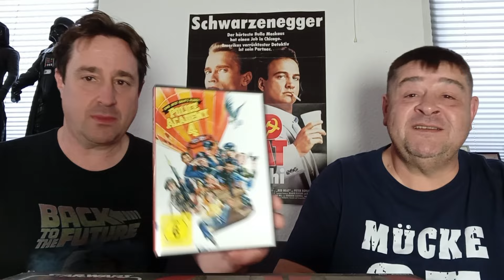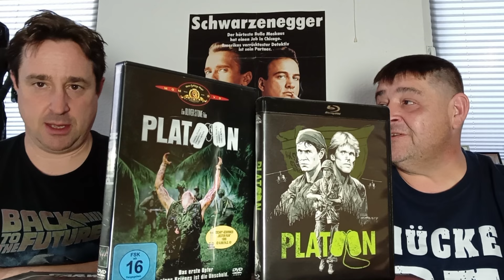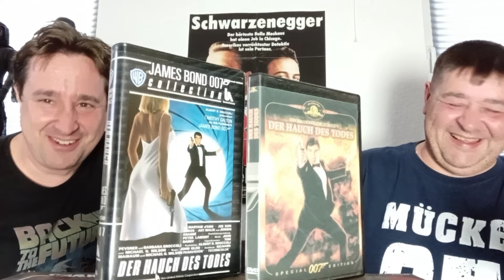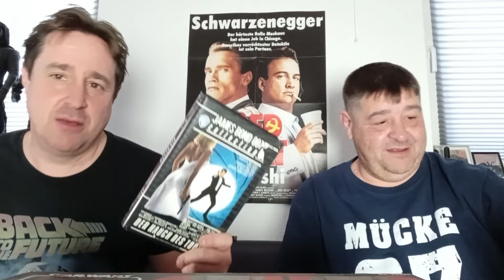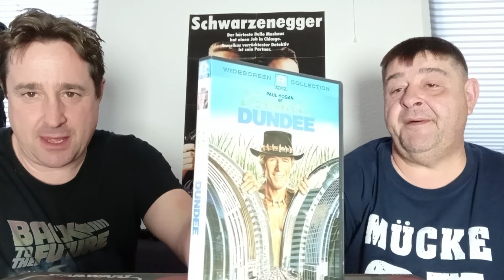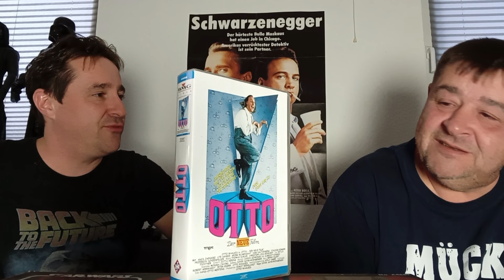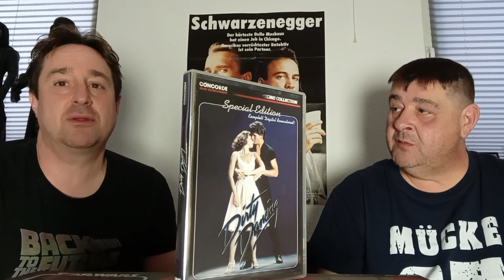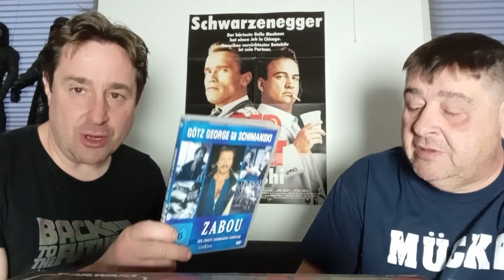WAS WAR FÜR UNS TOP UND FLOP IM KINOJAHR 1987? + unsere Tipps für euch!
Mein Bruder Olli und ich stellen euch heute die 10 ERFOLGREICHSTEN FILME IN DEUTSCHEN KINOS 1987 + unsere persönlichen Filmtipps vor.
Euer Saschi

IMPRESSUM:
Sascha Flegel
Osterfeld 6a
21698 Bargstedt
Tel. 0176/21558857